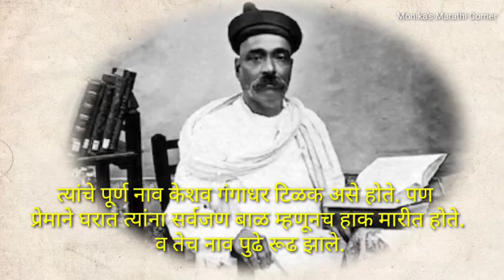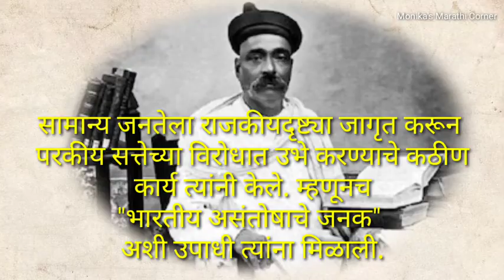लोकमान्य टिळक जयंती निमित्त भाषण | लोकमान्य टिळकिवरील मराठी स्पीच | lokmanya tilak jayanti speech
लोकमान्य टिळक जयंती निमित्त भाषण | कोणा कोणाला शाळेची आठवण झाली... | lokmanya tilak jayanti speech